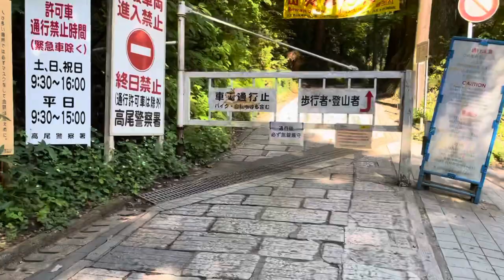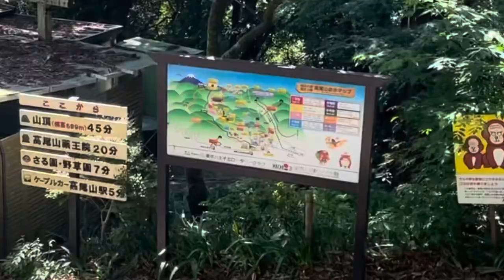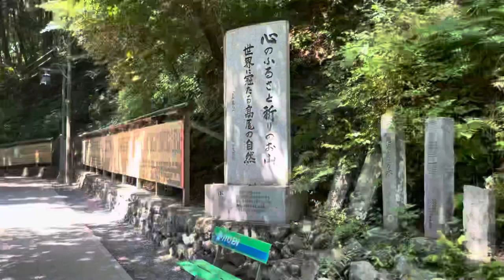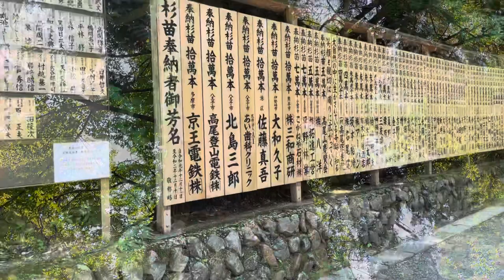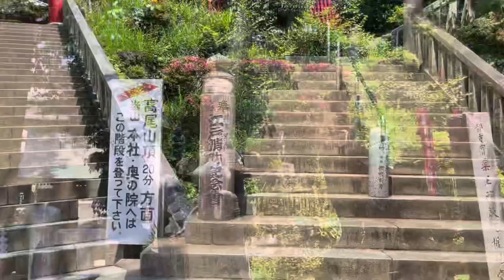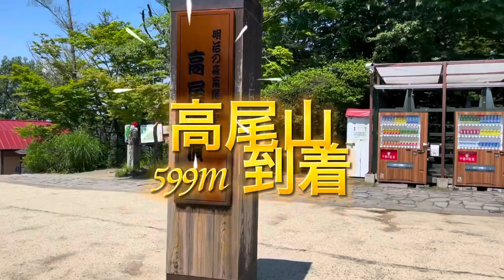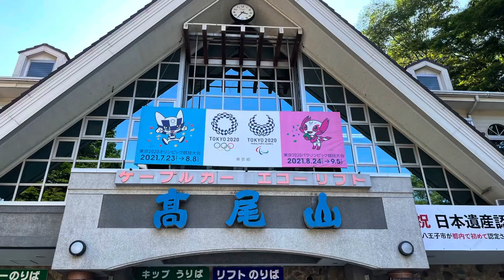【Vlog.都内観光#7】自然を満喫！都内日帰り・高尾山Walking！歴史の宝庫高尾山を元バスガイドが案内します♪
今回は東京都にあります人気のパワースポットの山・高尾山に行ってきました。
天気も良く体を動かすのには最高でした！
高尾山の王道のコース1号路を行きました。
行ってみたいけど足を運ぶ事が難しい方へ初心者の映像ですが少しでも行った気分を味わえてもらえたら幸いです。

※カメラワークがまだまだなので揺れる箇所あり…ご注意下さいませm(_ _)m

【乗り物情報】
羽田空港から京急線品川駅山手線乗り換え新宿駅へ
新宿駅より京王線に乗り高尾山口へ
片道890円

チャプター🎥
0:00 オープニング
1:25 登山道スタート
3:50 たこ杉
4:42 男坂・女坂
6:06 天狗の腰掛け杉
6:39 薬王院
9:37 高尾山山頂
10:00 lunchtime
10:48 一丁平園地

使用機材★☆★
iphone １２ Pro
編集アプリ☆★☆
iMovie/CapCut
楽曲

*･゜ﾟ･*:.｡..｡.:*･'(*ﾟ▽ﾟ*)'･*:.｡. .｡.:*･゜ﾟ･**･゜ﾟ･*:.｡..｡.:*･'(*ﾟ▽ﾟ*)'･*:.｡. .｡.:*･゜ﾟ･*
InstagramやTwitterもやっております♪見にきてね